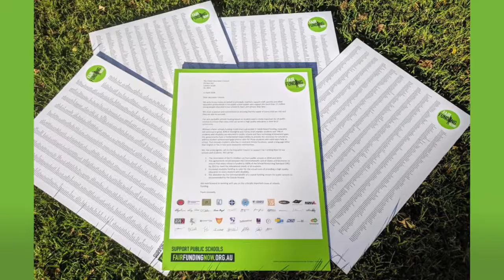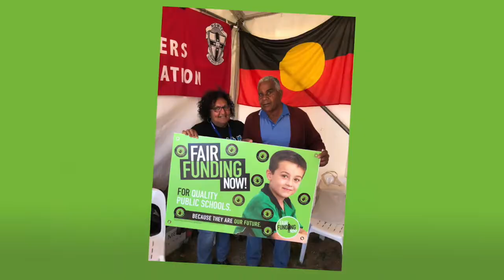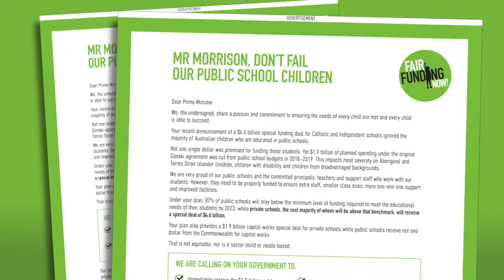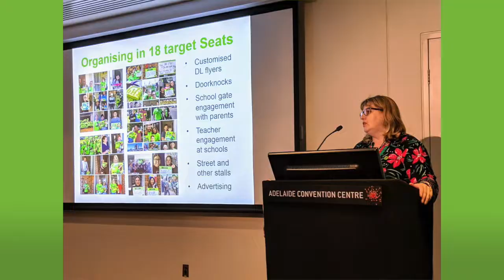12 months of campaigning for Fair Funding Now!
A summary of some of the Fair Funding Now campaigning from the campaign launch in March 2018 through to the launch of our Fair Funding Now vans in February 2019.